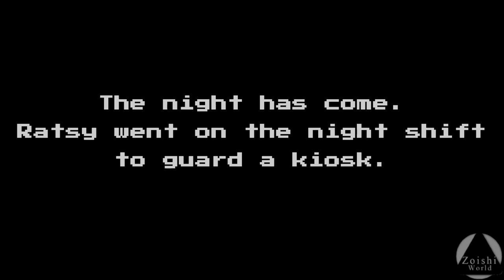Una Historia Pixel-Art en la Ucrania de los 90 | GREAT HOPES CITY (Demo)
Curioso e interesante Juego pixel-art en base a la Ucrania post URSS.

- Specs
CPU: i5 6400
RAM: 16GB DDR4
GPU: 1050  (2gb)